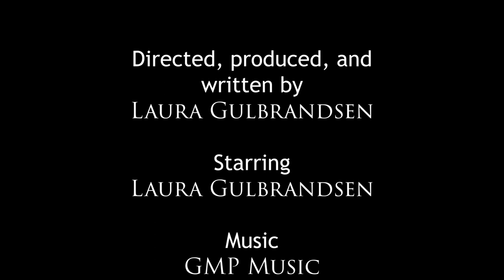FTMA M138 Fall 2020 short film by Laura Gulbrandsen